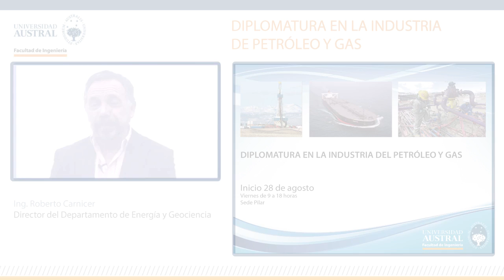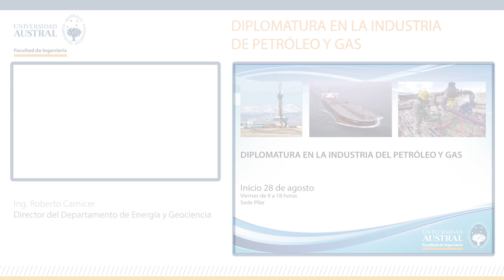Diplomatura en la Industria de Petróleo y Gas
DURACIÓN:
Agosto 2015 a junio 2016

FECHA DE INICIO:
28 de agosto de 2015

MODALIDAD
Presencial y online - vía streaming

RÉGIMEN DE CURSADA:
Viernes de 9 a 18 horas en el Campus Pilar / Transmisión vía streaming

NOMBRE DEL DIRECTOR:
Ing. Roberto Carnicer